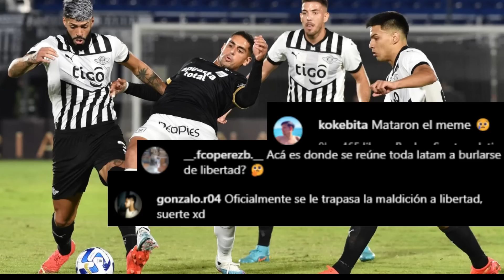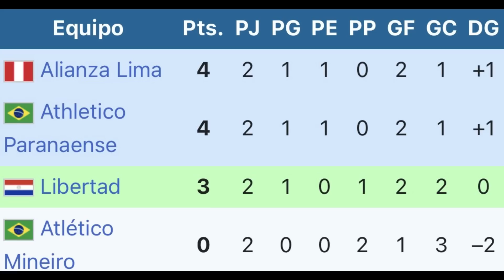UN MILAGRO EN ABRIL: ALIANZA LIMA ROMPE SU MALDICIÓN (1-2) | ANÁLISIS COPA LIBERTADORES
Alianza Lima ha ganado un partido de Copa Libertadores luego de 10 años, una racha de 30 partidos sin ganar ha terminado con el equipo más fuerte que han armado en mucho tiempo. Analizamos los aciertos y el triunfo de Alianza Lima contra Libertad, así como todo el contexto y los motivos que llevaron al equipo peruano a romper la racha más grande de la Copa Libertadores.